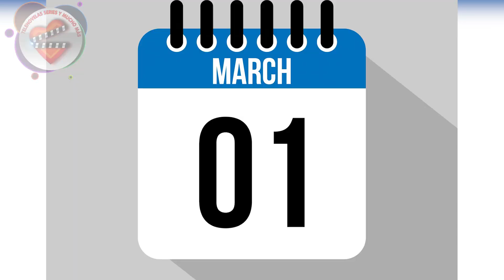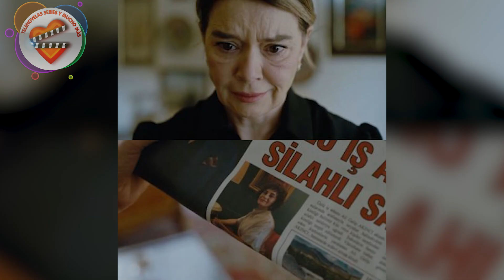ADIM FARAH conoce los PERSONAJES de esta historia !!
La serie Adim Farah, que se transmite todos los miércoles por Fox TV,  es una de las historias más apasionante que se puede ver entre las producciones turcas en los últimos tiempos. En ella podemos ver temas relacionados con el sustento, la lucha por la vida y las experiencias de los refugiados.
En esta serie hay mucha acción, personajes profundos y un ritmo acelerado para ver.

El elenco  esta conformado por  Demet Özdemir, Engin Akyürek, Mustafa Avkıran, Ali Sürmeli y Fırat Tanış. Y cada personaje es importante en esta historia. Conoce los diferentes actores y los personajes que interpretan.

ADIM FARAH capítulo 6 en ESPAÑOL.
La Señora de La Limpieza,
Adim Farah Bölüm,
Adım Farah,
Adım Farah en español,
Adim Farah en español,
Adim Farah subtitulo,
Farah y Tahir se casan,
Farah y Tahir mejores momentos,